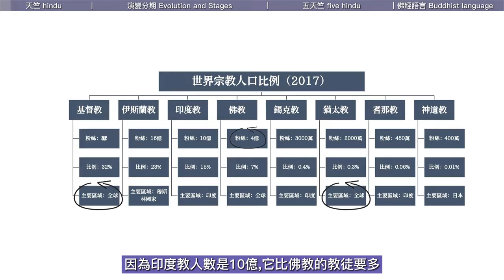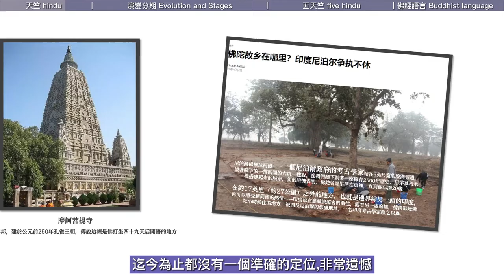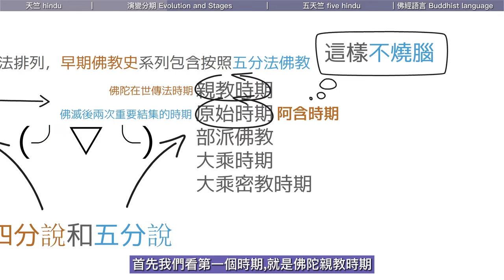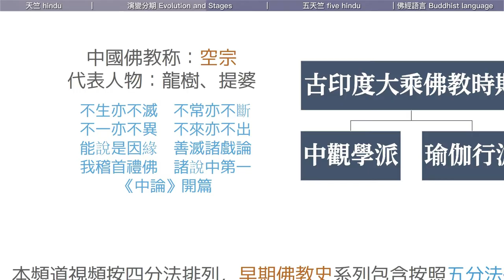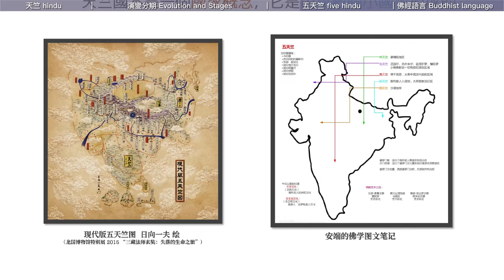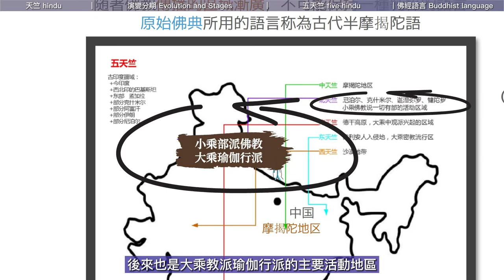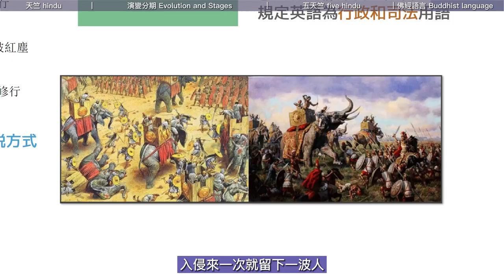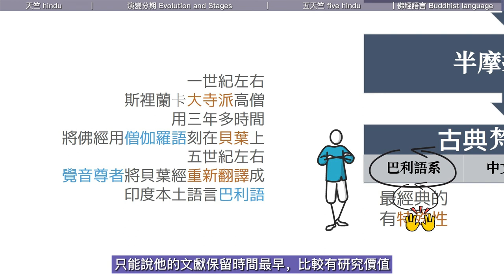佛教在印度的消亡史｜超岩寺｜佛教东传｜早期佛教分期｜大乘佛教分宗｜密教消亡｜五天竺｜佛经语言｜五河源头-五天竺【01/15早期佛教史】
✌最新更新系列，请关注本频道播放列表（按数字顺序观看）✌
👇本期视频导航👇
00:01 - 佛教起源于印度，2500年后成为世界七大宗教之一。
00:41 - 公元13世纪初，以穆斯林毁灭超严寺为标志，印度佛教几乎消亡。
02:49 - 印度文化本质是解脱升天，缺乏历史意识，编故事和寓言传统。
03:25 - 佛教中心的转移保存了大量的佛教印度佛教的经典与文献
04:10 - 三部法显大师的佛国记、玄奘大师的大唐西域记是最重要的作品
06:40 - 大乘佛教只有两大部派：中观派和瑜伽行派
06:51 - 中观派以理论深度和纯粹性著称
07:34 - 大乘兴起后，小乘并未消亡，人数规模甚至超过大乘佛教
09:15 - 古代印度分为五区，即东南西北中五区，又叫五天竺
10:16 - 印度历史分为恒河平原、德干高原和南部三块
10:48 - 恒河平原的中游地区是印度的比尔邦的中南部，是佛陀释迦牟尼成道之处
12:44 - 印度的喜马拉雅山是重要的存在，是印度文化的圣山，也是修行者朝圣的地方
13:40 - 四行期是婆罗门教徒一生的四个阶段
13:56 - 隐居到森林里进行各种苦修禅定为最后的解脱升天做准备
14:53 - 印度语言极为复杂，大乘佛教兴起的名言假立原因就是从这里来的